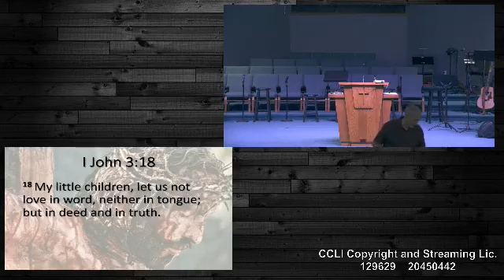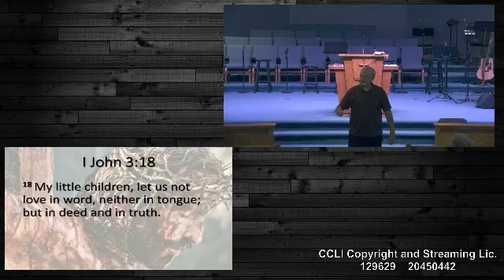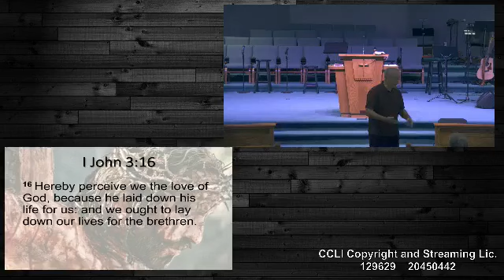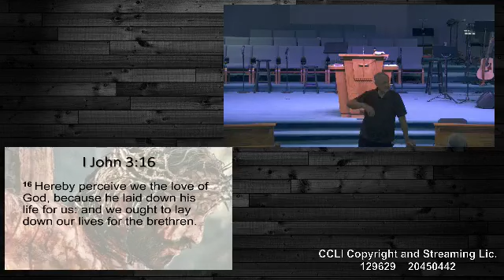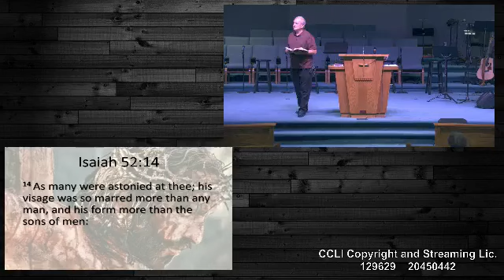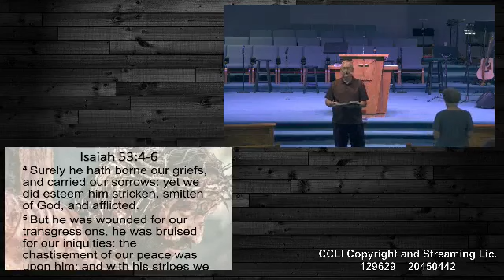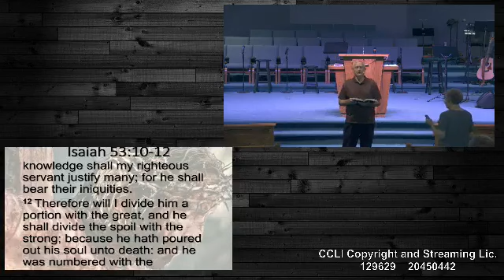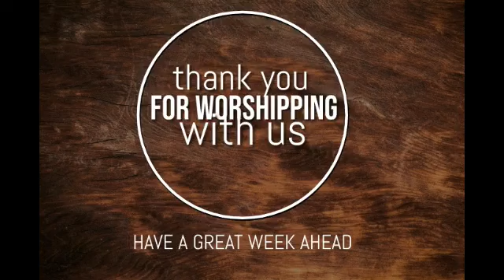August 20, 2023--Sunday PM with Rev. Bill Burdette